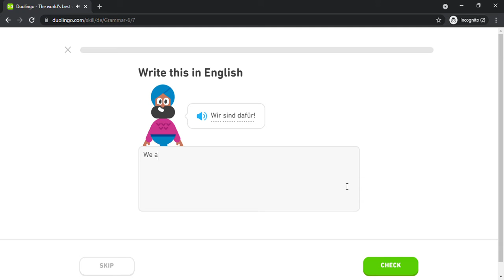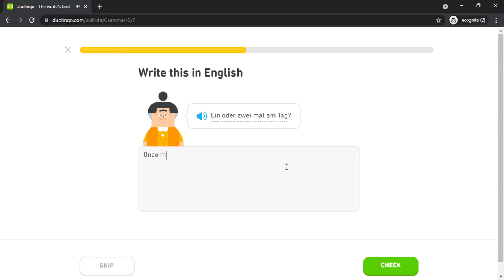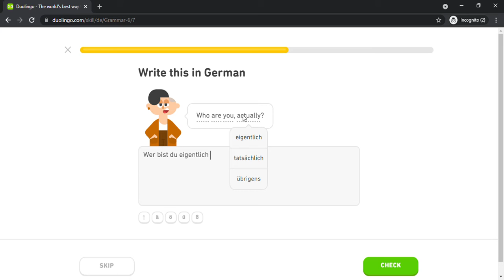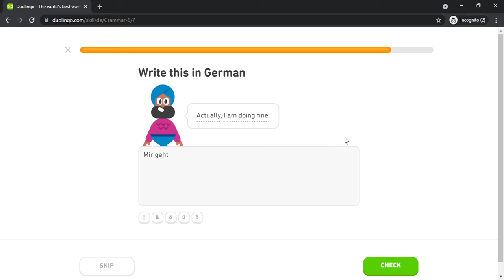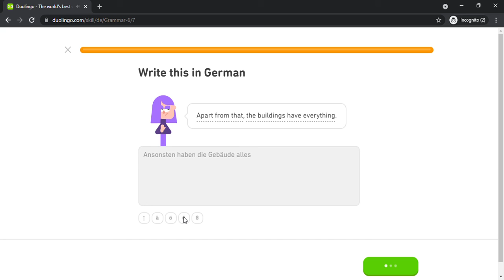Duolingo #1351 German - English (Part 47 - Grammar 6)